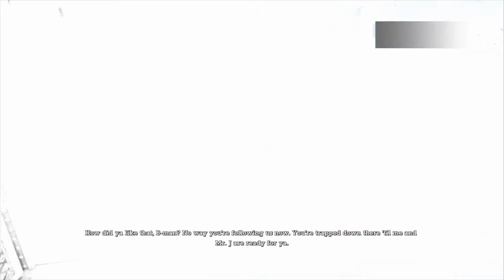Batman Arkham Asylum Episode 3 - Bat-Death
This week we use an elevator the correct way, and have our first taste of Bat-Defeat.